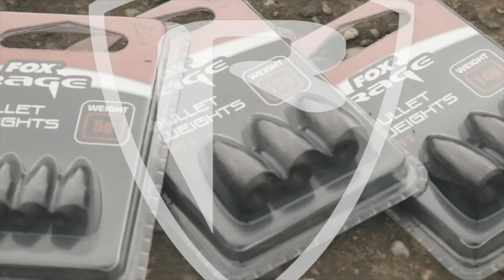*** FOX RAGE TV *** MAKE THEM BITE THE BULLET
Bullet weights give you a number of options for presenting your lure for maximum effect!